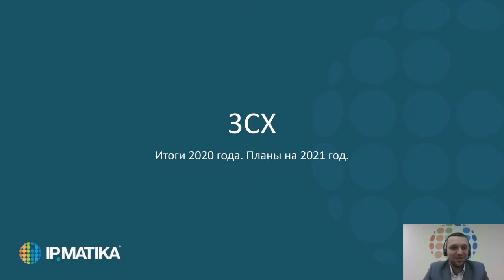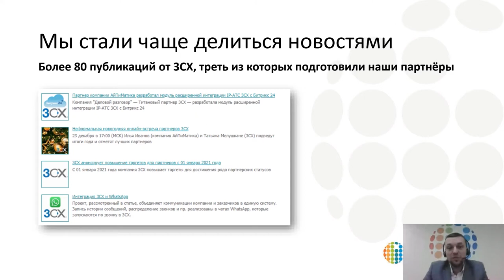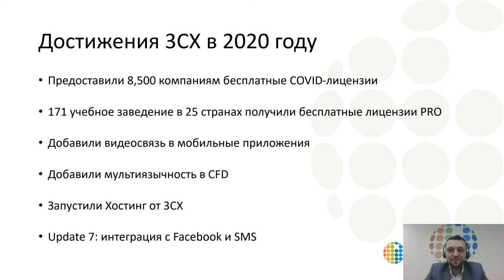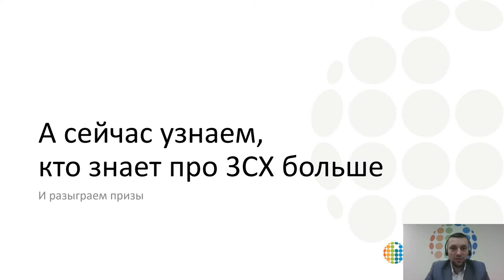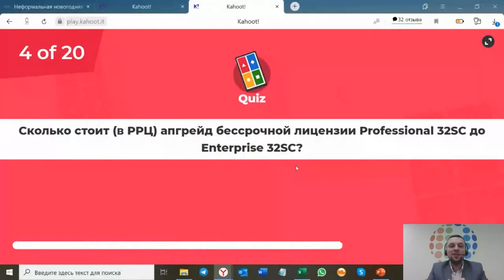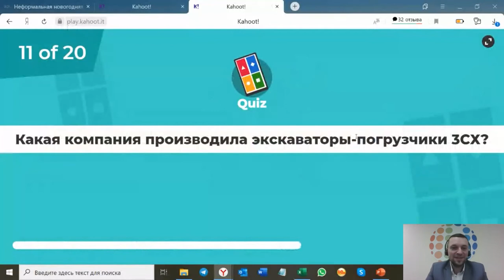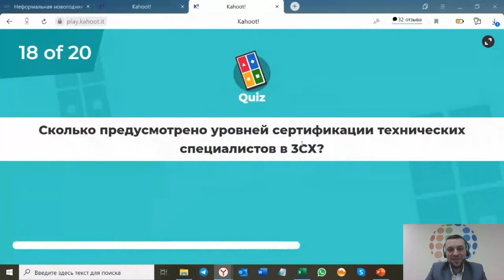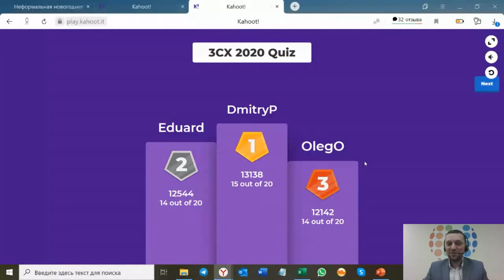Неформальная новогодняя онлайн-встреча партнеров 3СХ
23 декабря Илья Иванов (компания АйПиМатика) и Татьяна Мелушкане (3СХ) подвели итоги года и отметили лучших партнеров.

В рамках мероприятия была проведена онлайн-викторина для всех желающих по продукту 3СХ. Лучшие участники были отмечены призами.

Игра проходила в прямом эфире на онлайн-платформе Kahoot.

Партнеры поделились впечатлениями и пожеланиями к вендору, а также поздравили коллег с наступающими праздниками.